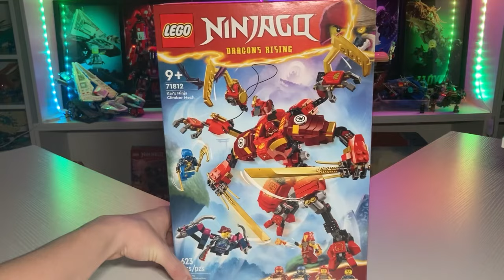Lego Ninjago Kais Ninja Climber Mech REVIEW !!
What do you think of this set ??